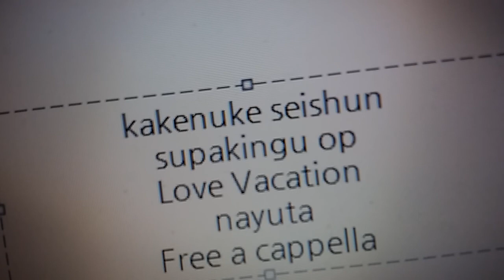かけぬけ青春スパーキング OP - Love Vacation - 松下,nayuta Free a cappella フリーアカペラ